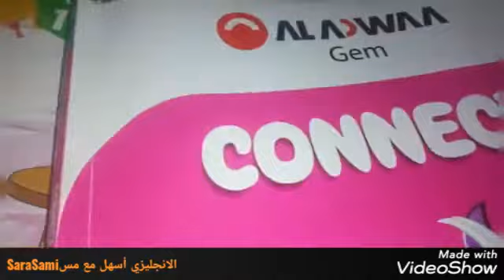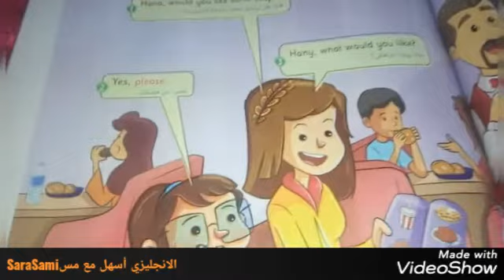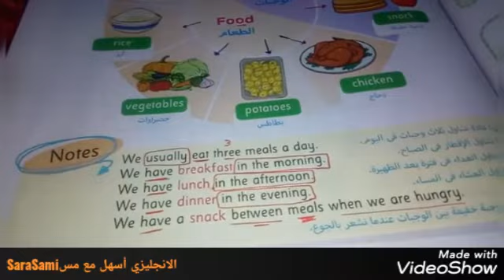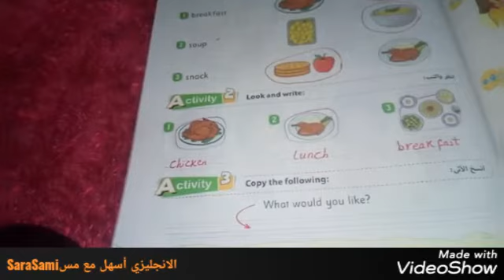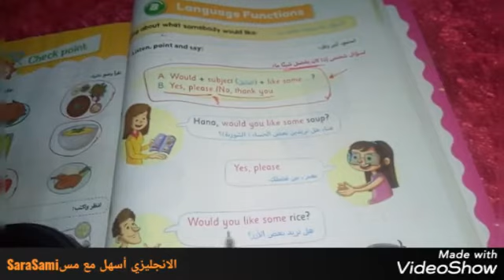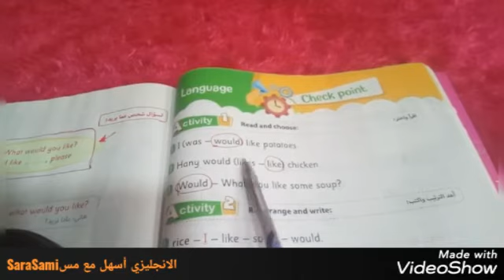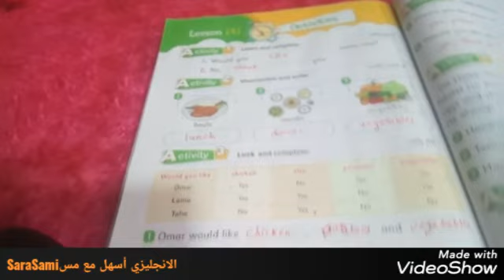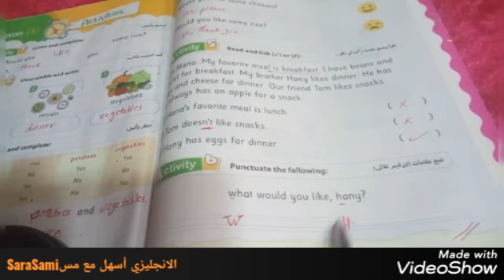ثالثه ابتدائي ترم ثاني انجليزي الوحده 12الدرس الاولUnit(12) lesson 1 شرح وحل من جيم الأضواء